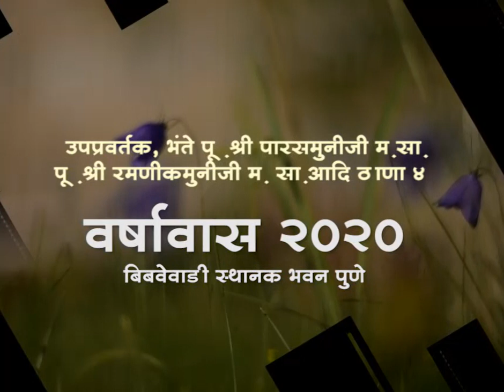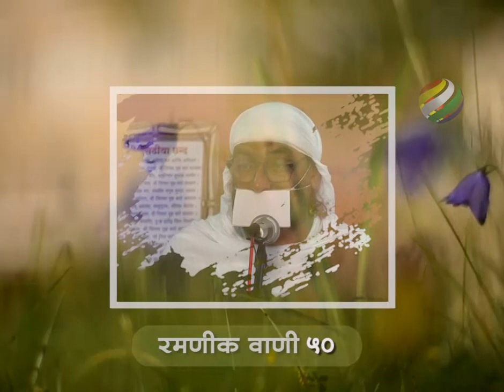Ramanik wani 50 - सेल्फी और महावीर के सिध्दांत